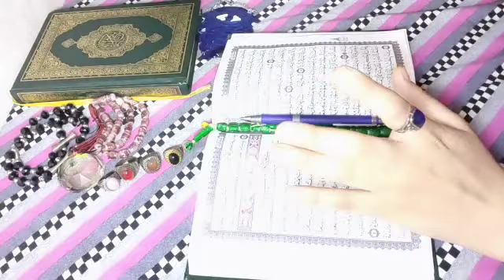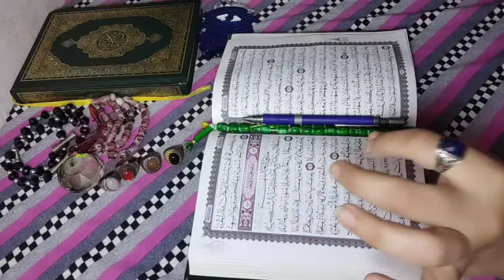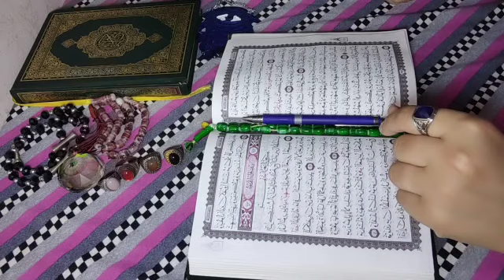برج الثور😍استخاره روحانيه بالقرآن الكريم استخاره قويه جدا كشف شامل باذن الله لحياتك كلها